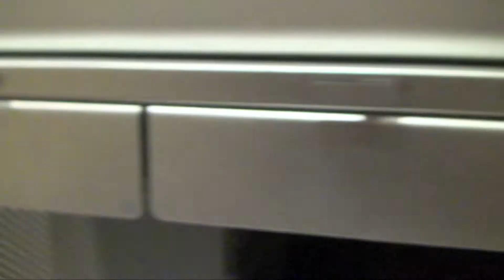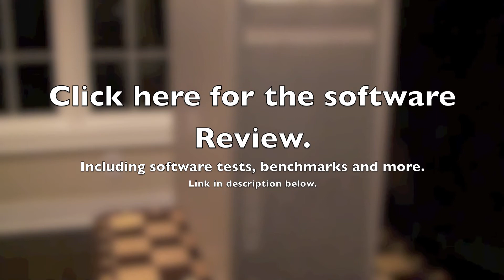Mac Pro 8 core (mid 2010) Hardware Review.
An 8 core Mac Pro hardware review.